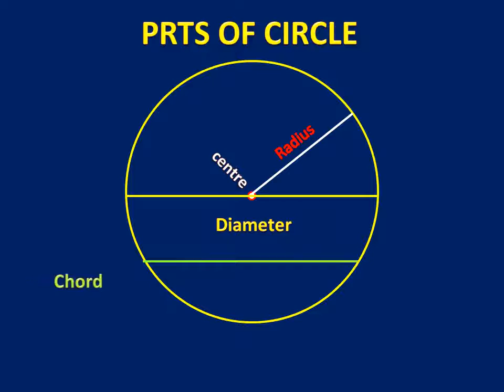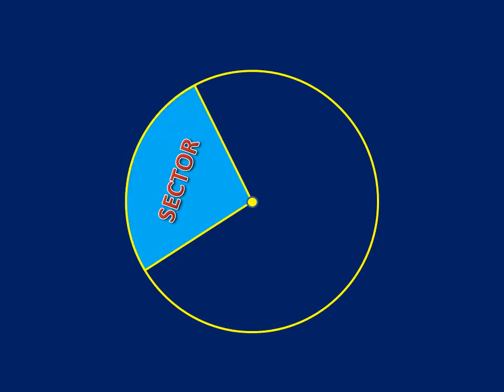PARTS OF CIRCLE